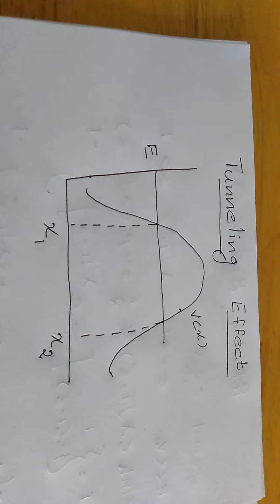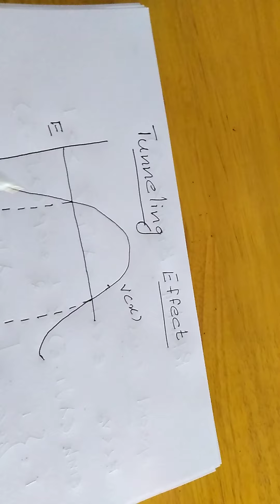Potential barrier part 3 and Tunneling Effect